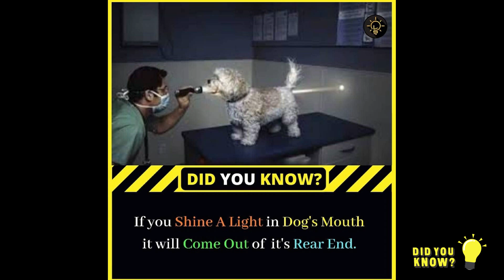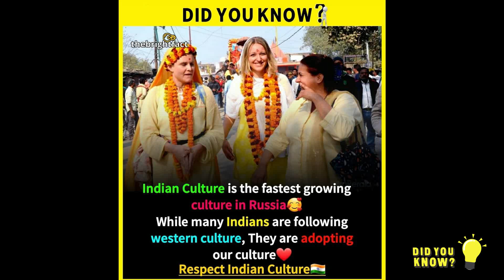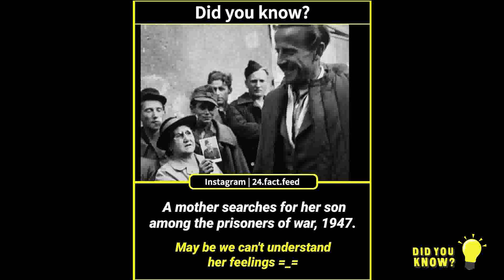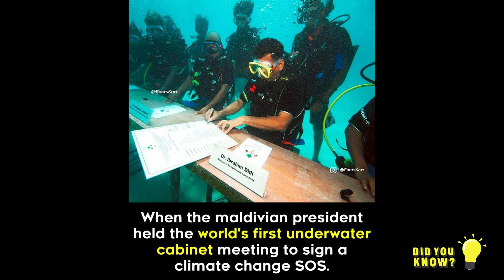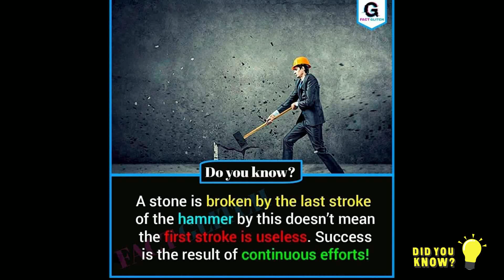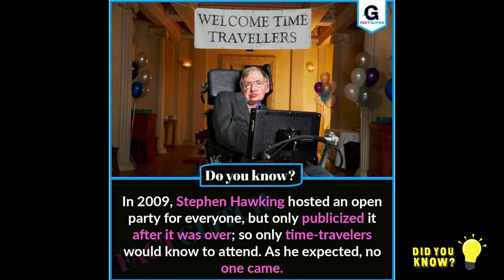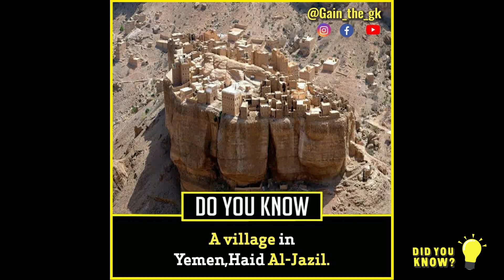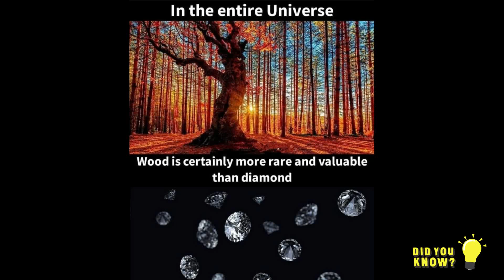Memes Club's Interesting Facts #19 | Fact Techz | GetsetFlyFact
Hi there! New to@Memes Club  ?
If So, then Welcome to @Memes Club  Here, you'll Find the Best New unseen Funny Memes, which makes you cry out by laughing, so do subscribe and hit the bell icon to get notified whenever new video is out!.

-- IGNORE THIS --